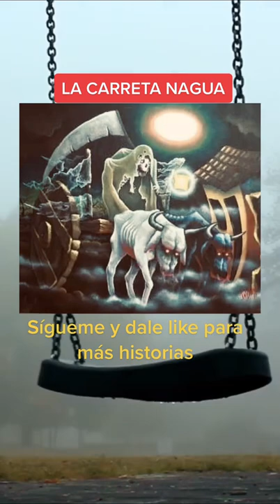La carreta nagua